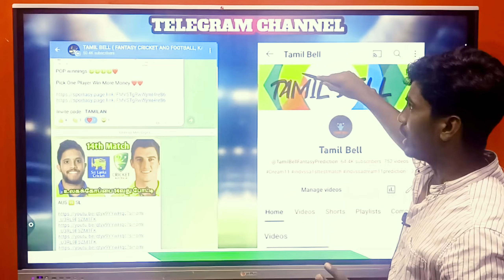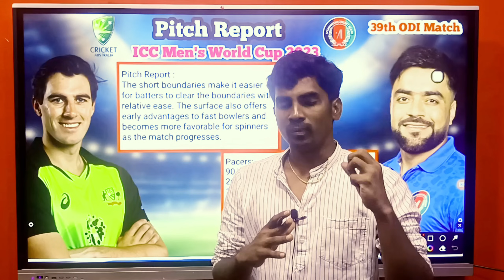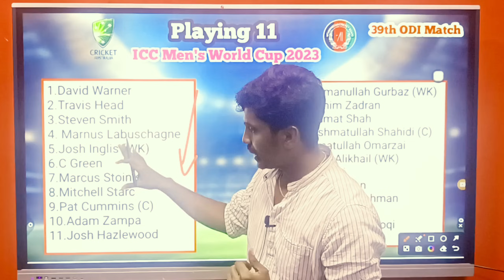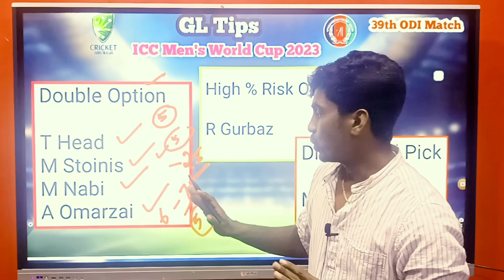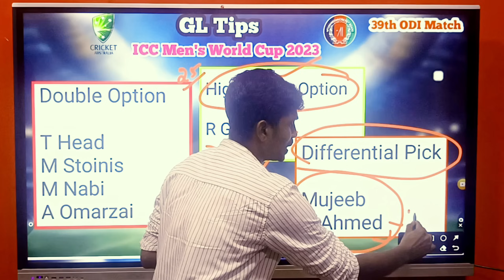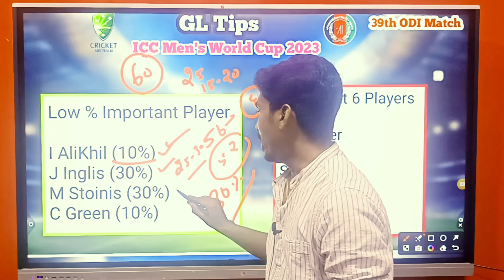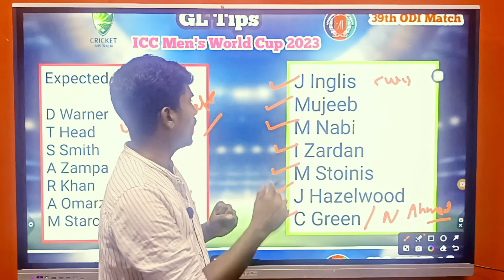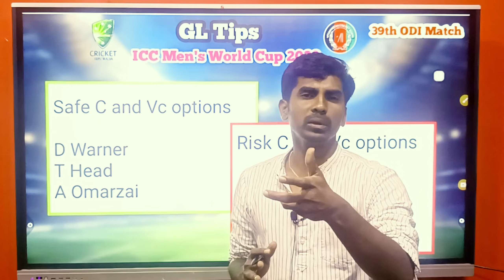AUS vs AFG ICC WORLD CUP 39th Match Dream11 Prediction TAMIL , AUSTRALIA 🆚 AFGHANISTAN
MyMaster11 App❤️🤑🤑❤️

For Android👉

Sportasy

Kubera App